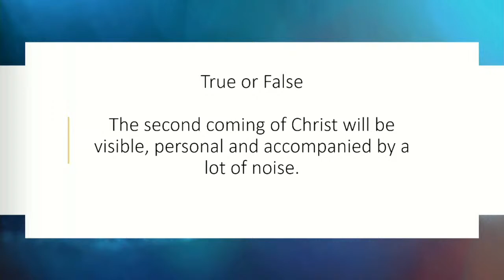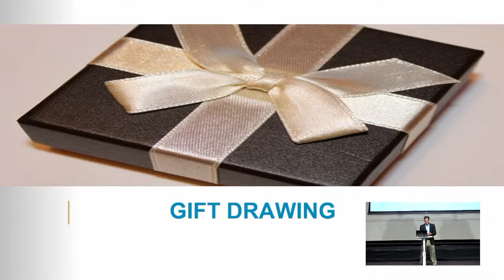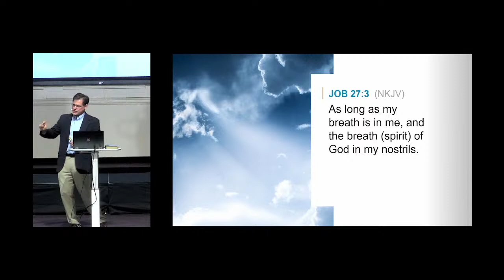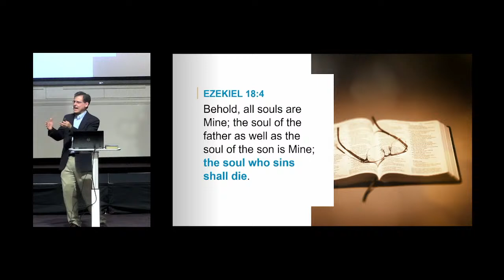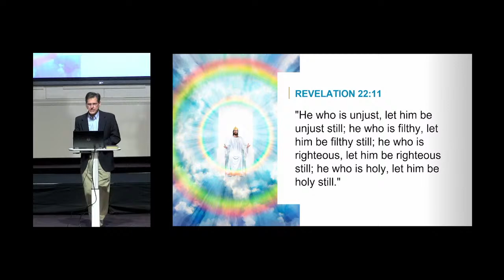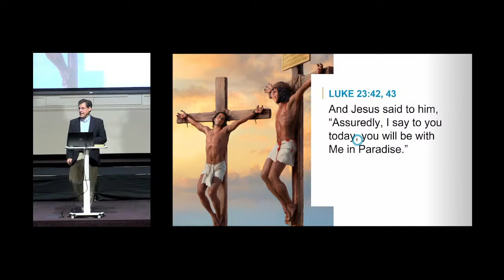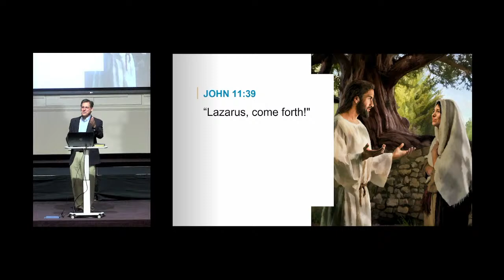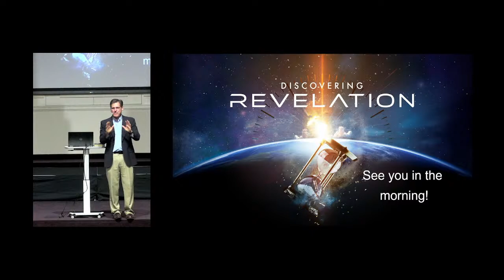Revelation's Keys of Death May 13 ,2022